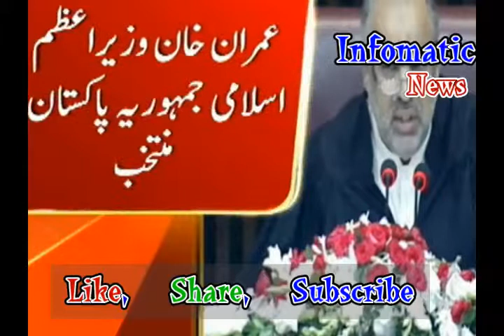Imran Khan elected Pakistan's Prime Minister With 176 Votes | 17 Augest 2018 | Infomatic News